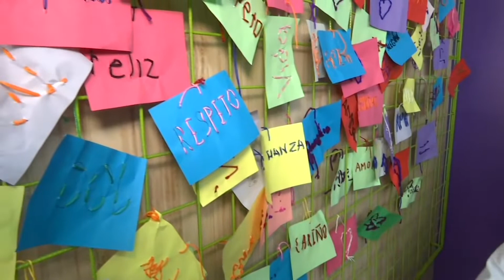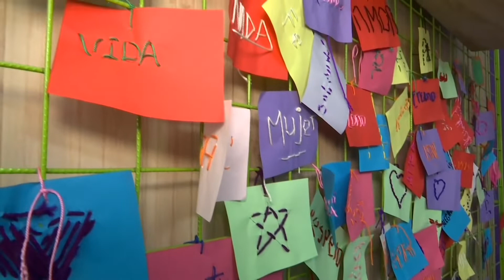Tejido de los sueños en la Fiesta del Libro y la Cultura 2022 [NTM] - Telemedellín